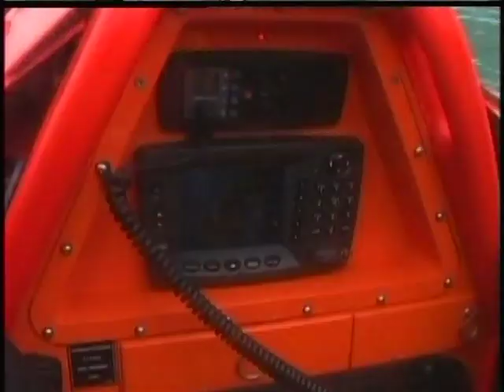Blue Peter RNLI Konnie Huq, Matt Baker, Zöe Salmon